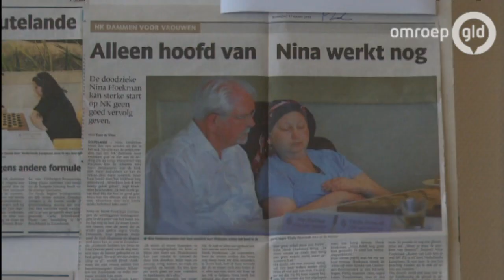Ernstig zieke Nina Hoekman pakt damtitel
ZOUTELANDE - De ernstig zieke Nina Hoekman uit Zutphen heeft dinsdag in Zoutelande opnieuw de nationale damtitel veroverd. Ze won voor de zesde keer op rij en voor de elfde maal in totaal.

8,5 jaar geleden is borstkanker geconstateerd bij de nu 49-jarige Hoekman. Ze kon tijdens het kampioenschap haar stenen niet zelf verplaatsen, dat deed organisator Aart Walraven.

Hoekman, die in 1999 voor het eerst kampioen van Nederland werd, versloeg in de zevende en laatste ronde Jacqueline Schouten en kwam daardoor uit op 11 punten. Dat is een punt meer dan nummer twee Vitalia Doumesh. Zij speelde in de laatste ronde remise tegen Rianka van Ombergen.

Verzorgingshuis

Hoekman woont inmiddels in een verzorgingshuis, maar wilde toch haar opwachting maken bij het NK. In Zoutelande was ze in haar rolstoel alleen in staat om de stand op het bord te beoordelen. De organisator voerde haar zetten uit, drukte de klok voor haar in en hield haar op de hoogte wat betreft het tijdverbruik. Met deze steun prolongeerde ze toch haar nationale titel.